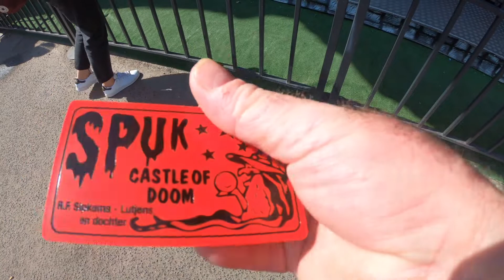Krefeld - Frühjahrssprödentalkirmes - 2022 - Spuk Sipkema - Lütjens (NL) - onride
Zweimal im Jahr findet auf dem Sprödentalplatz in Krefeld die Sprödentalkirmes. Karussells und Riesenrad drehen sich, es riecht nach gebrannten Mandeln und Zuckerwatte.
Die Krefelder Kirmes besitzt Tradition und wird seit rund 90 Jahren auf dem großen Kirmesplatz an der Uerdingerstraße gefeiert. Zwischen 120 und 130 Schausteller gastieren im Frühling mit ihren Fahrgeschäften, Losbuden und Gastronomiegeschäften in der Innenstadt. Zehn Tage lang herrscht ein Riesenrummel auf dem Sprödentalplatz.
Die Krefelder Kirmes gehört heute zu den größten Volksfesten am Niederrhein und locken jährlich Hunderttausende an.
Dieses Video zeigt die Geisterbahn "Spuk Sipkema" vom Schausteller Lütjens aus der Niederlande mit einem onride.